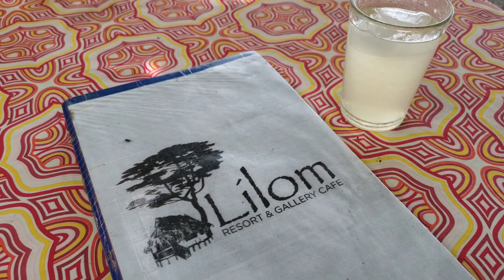Unplugging at Lilom Resort